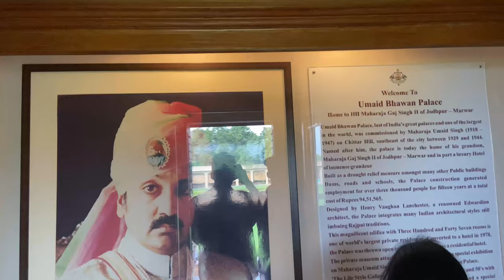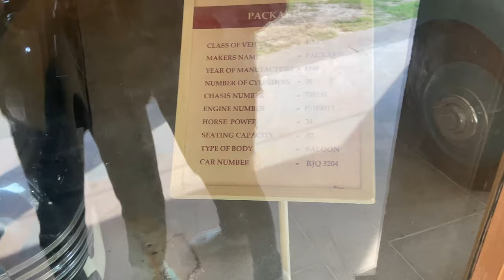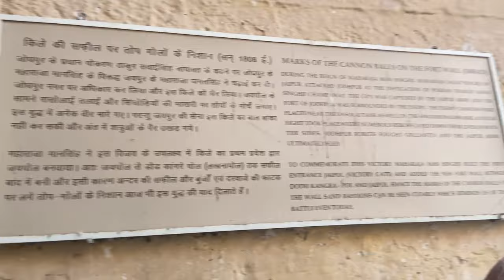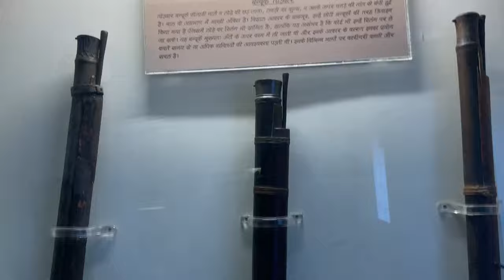South Korea Ki Ladki Se Panga | Jodhpur Rajasthan Vlog | OVERFOOLMAN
Lots of ❤️

Rode Mic